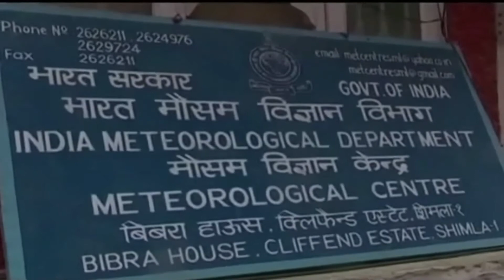Go News: News in 90 seconds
United Nations warns North Korea; Panchkula tense on Gurmeet Singh hearing in murder case; Villages at risk as Narmada water rises